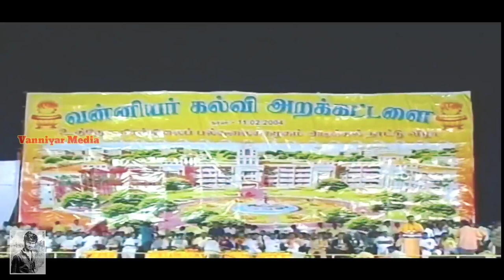"அன்புமணி" அண்ணன் இதுவரை பார்க்காத Speech || வன்னியர் அறக்கட்டளை | DrAyya | JGURU | Vanniyar Sangam.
தமிழ்நாடு முழுவதும்
தொடர்புக்கு;
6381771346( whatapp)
Video அனுப்பி வைத்தால் மட்டும்  போதும்